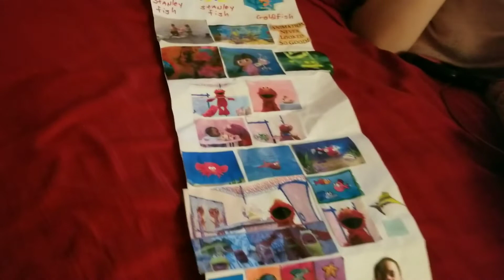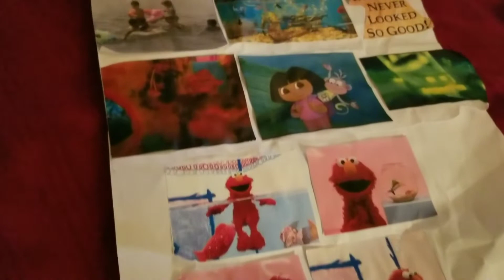Severe Autism - Josephine relaxing in our bed with one of her home made "Storyboards"!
Josephine can be quite creative! She makes these "Storyboards"  from pictures she prints and cuts out or has us cut them for her. The storyboard can be of anything - once it was a commercial for a movie sometimes it involves the actual movie. Other times it is a topic as this one is - Fishes!